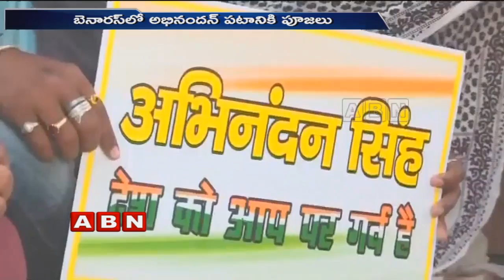Special prayers offers for IAF pilot Abhinandan Varthaman’s safe return | ABN Telugu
Special prayers offer for IAF pilot Abhinandan Varthaman's safe return. People are worshipping Abhinandan photo in Banaras and all over the country fans are offering prayers.